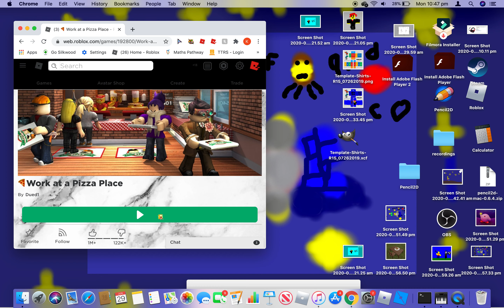pizza place shenanigans the finale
join for this is the last time i will be doing this